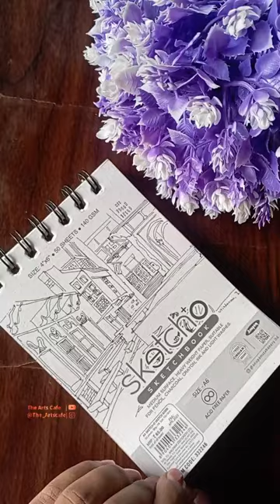Cute Shree Ram Lakshman Sita Hanuman Ji drawing 😍|| Diwali drawing